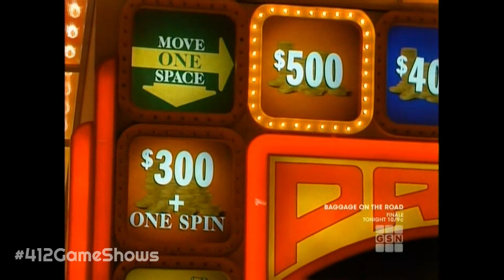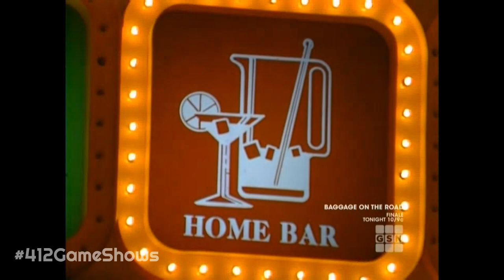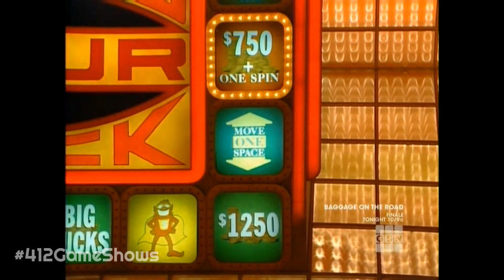Press Your Luck - April 28, 1986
Episode 673 David/Dwan/Nadine